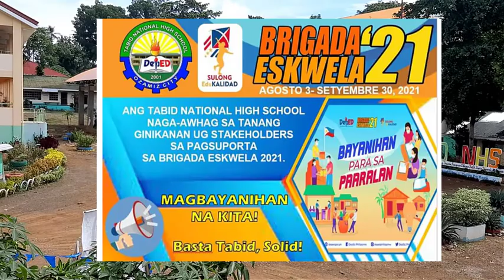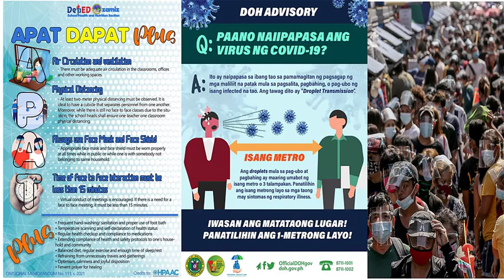TABID NHS : BRIGADA ESKWELA '21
TABID NHS : BRIGADA ESKWELA '21 | Bayanihan Para Sa Paaralan  | August 03, 2021 - September 30, 2021.
Magtinabangay Ta! , Adto na ta! , Para sa Bata, Para sa Bayan! Magbrigada Ta!